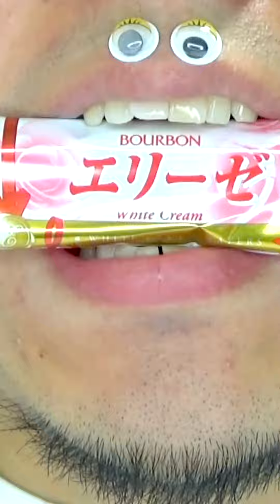Shasuke8b ASMR Delicious Foods Challenge 😋😋😋